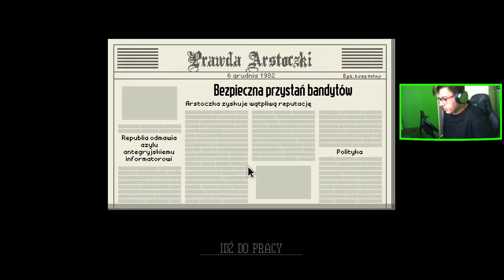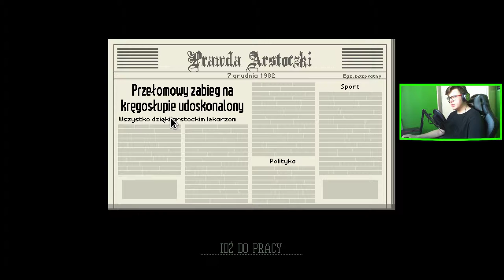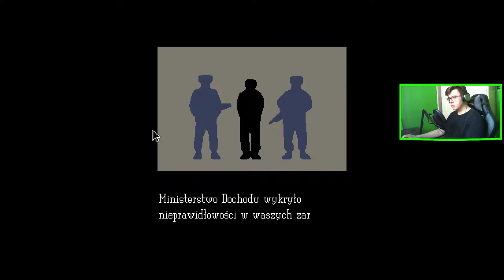Papers, Please (06)